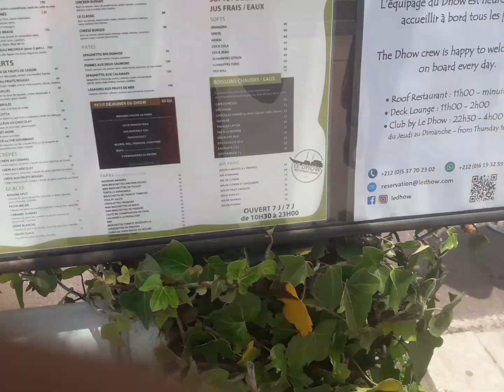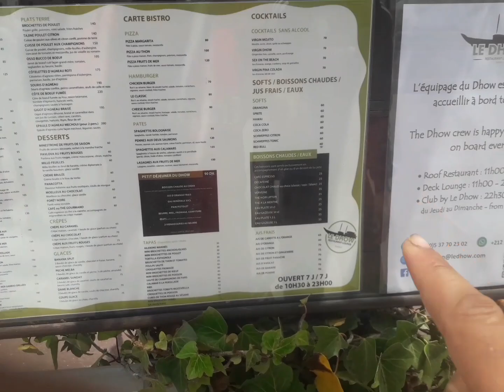قفزة الموت! لا تقلد هذا🏞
قفزة الموت لا تجرب هذا